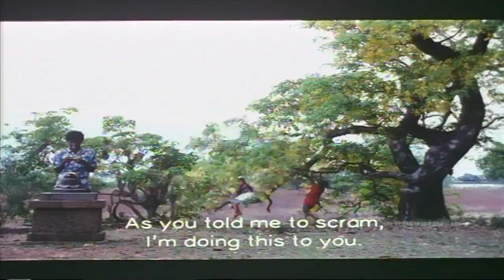Killer Telugu Movie || Part 7/11 || Prabhu Deva, Roja, Manobala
Watch Killer (1991) Telugu Movie Parts, Starring Prabhu Deva, Roja, Manobala, Ranjani.

Directed: A R Gandhi Krishna
Produced: G Madhu Kumar
Music Composed by Bharani.